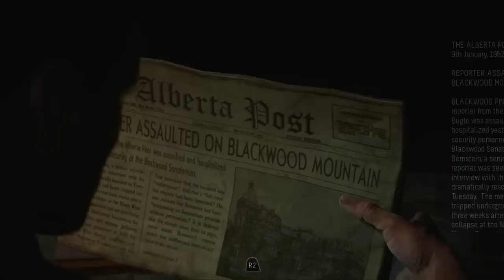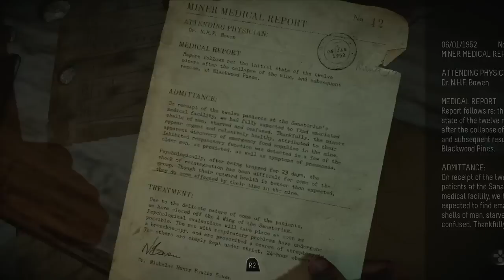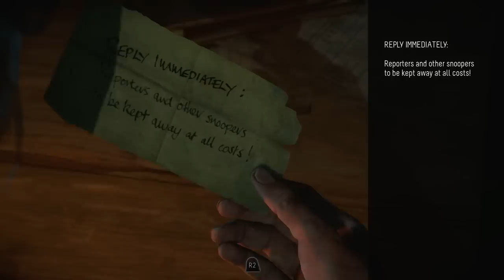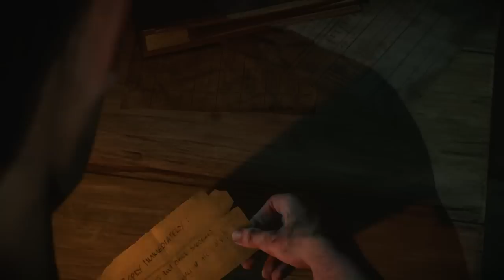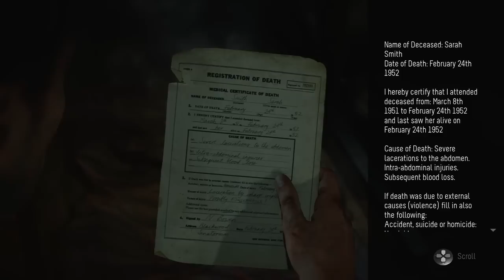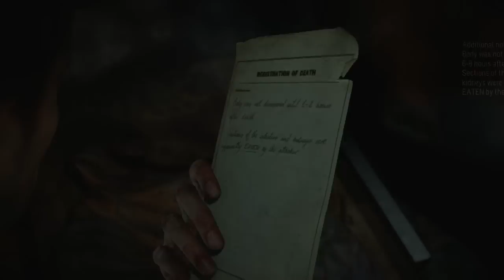GOODBYE FINGERS | Until Dawn | Part 4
Sexcapade

Send me stuff and I'll unbox it in a video!